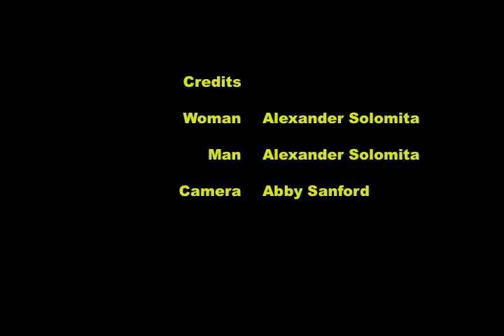Clown Cancels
Commercial for Electronic Media Writing